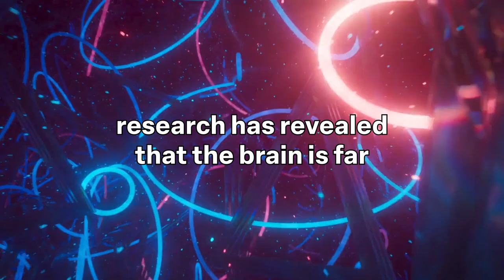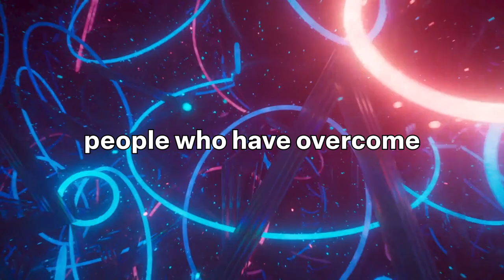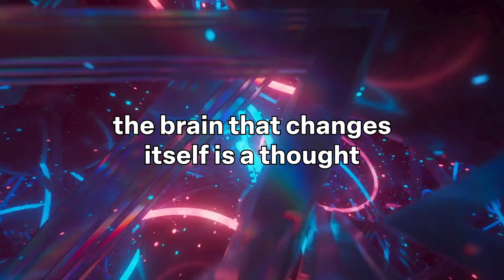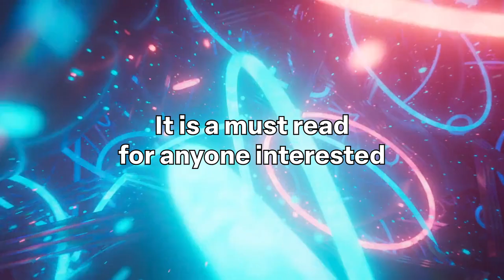The Brain That Changes Itself by Dr. Norman Doidge - Entire Book In 3 Minutes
Neurohub.ai
Discover the groundbreaking science of neuroplasticity with "The Brain That Changes Itself" by Dr. Norman Doidge. Learn how the brain can change and adapt to overcome neurological conditions and enhance cognitive function. Get your copy now and unlock the full potential of your brain.